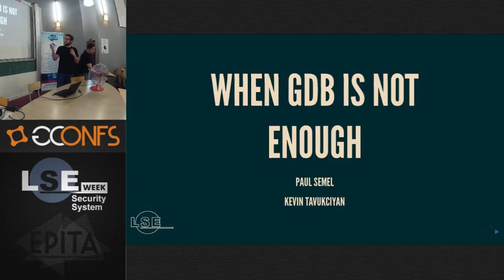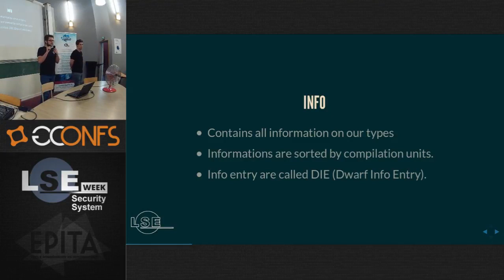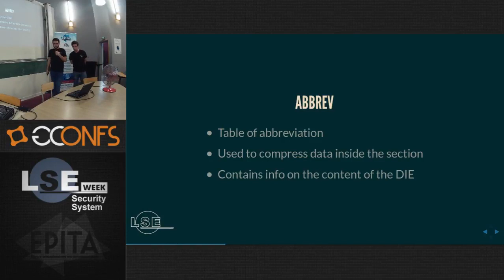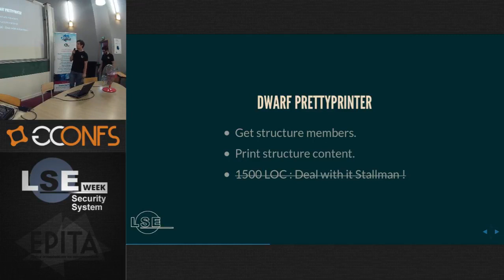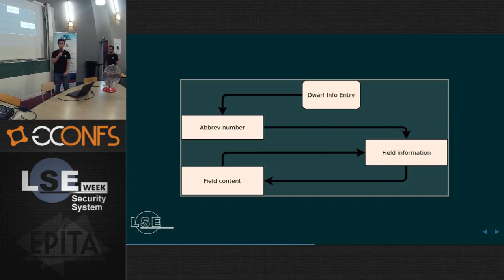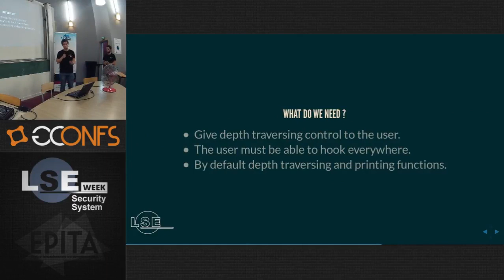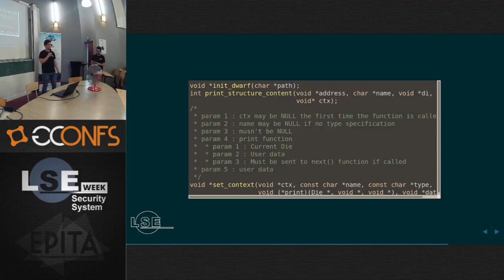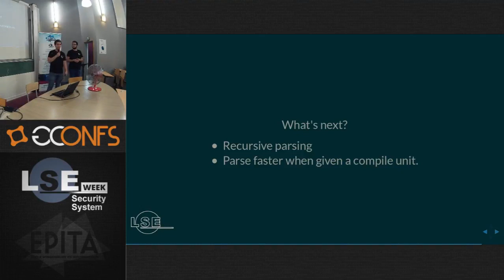When gdb is not enough - Paul Semel & Kevin Tavukciyan - LSE Week 2017 (FR)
During this talk, we'll first see how the DWARF format works and how to get data from it. We'll then see how we can use it for multiple fun usages.